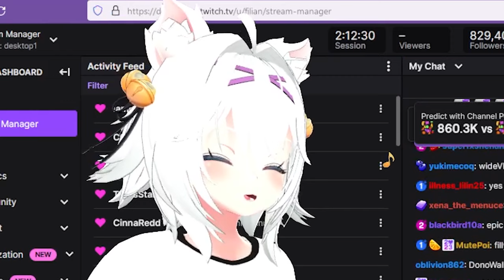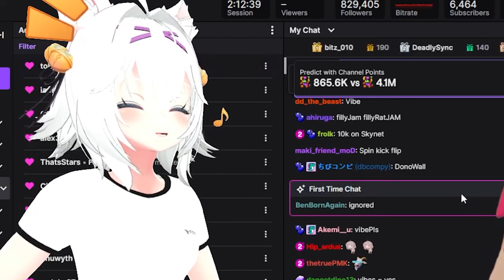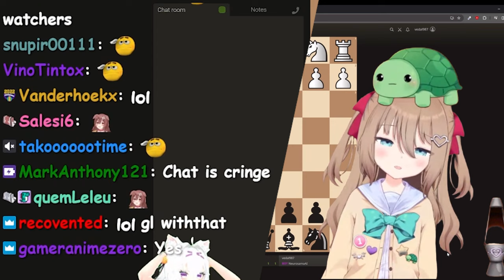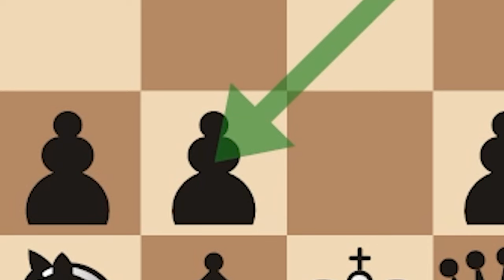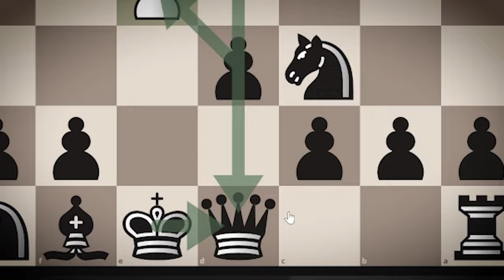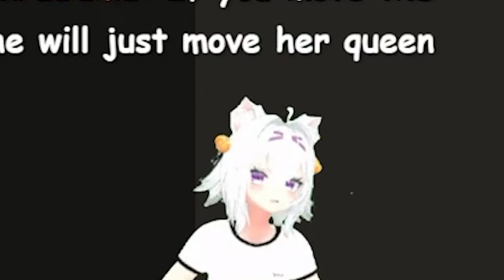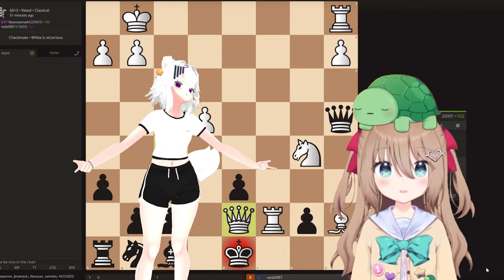2 V 1 Chess Battle!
00:00 - Setting The Rules
01:05 - Toilet Break
01:41 - The Battle Starts
01:43 - Stalling the game
03:27 - The real Battle Starts
25:23 - Stalling again in anticipation of the inevitable predicament
26:24 - Acceptance
27:30 - Post Battle
28:07 - Favorite Streamer
28:45 - Anxious Type
29:00  -Based